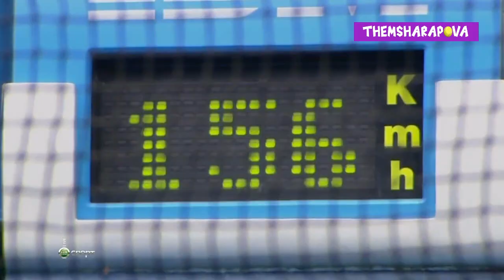Kim Clijsters vs Agnieszka Radwanska Australian Open 2011 Highlights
Highlights of the quarterfinal match